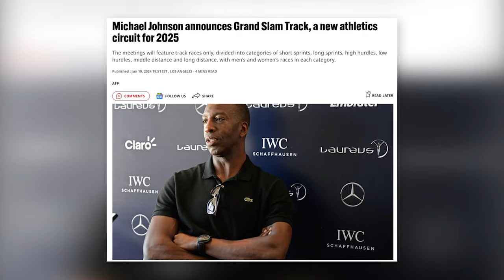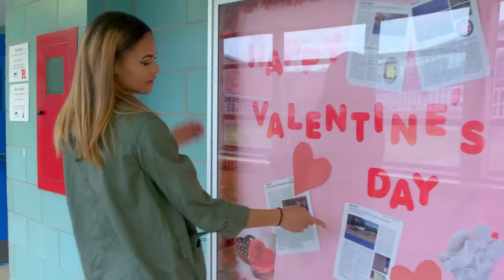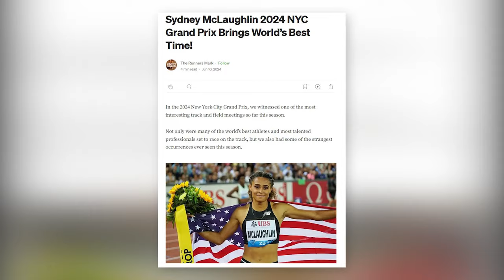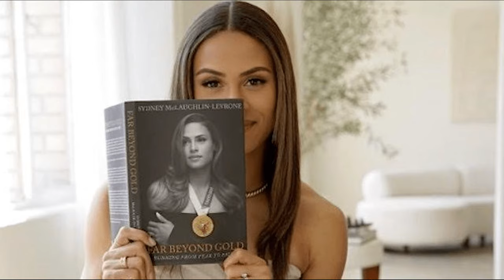What Sydney McLaughlin DID To Bring Her Competition To Her Knees Changes Everything!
Look out, indeed! With Sydney McLaughlin-Levrone back on track - literally and figuratively speaking - her competitors are understandably on edge. After all, they are up against the current 400-meter hurdles world record holder. From here, meaning at the top spot in the event, Sydney aims to keep going forward.

With the Paris olympics fast approaching, she is more determined than ever to maintain her top spot. After an injury sidelined her for much of the 2023 season, including the trackandfield World Athletics Championships in Budapest, fans had been eagerly awaiting Sydney’s return to form.

On that note, fans were delighted when she made her long-awaited return to the track in April as a member of a women’s 4x100-meter quartet at the Mt. SAC Relays in California, where she, along with her team, finished second place. Competing at the Hilmer Lodge Stadium in Walnut, California, United States, sydneymclaughlin , along with Keni Harrison, Jenna Prandini, and Morolake Akinosun ran for the Formula Kersee, securing second place behind Team International. The winning team was composed of Dina Asher-Smith, Rhasidat Adeleke, Lanae Tava-Thomas, and Julien Alfred. While Team International clocked 42.03 seconds, Formula Kersee followed, recording 42.93 seconds.